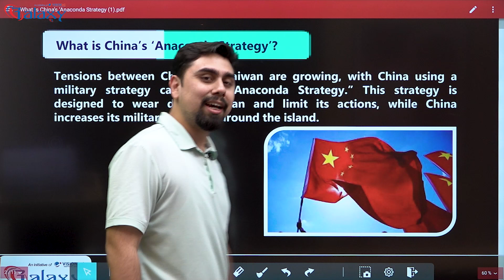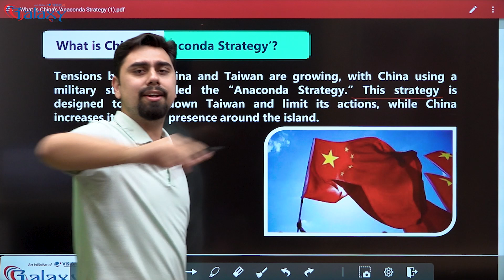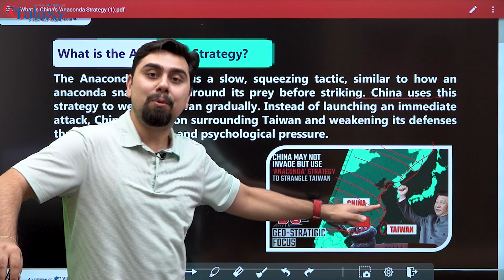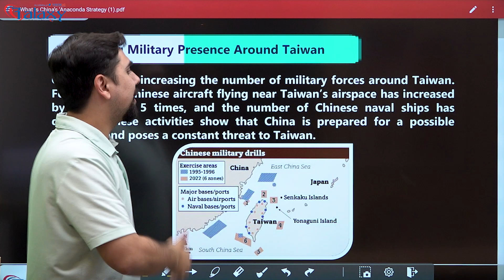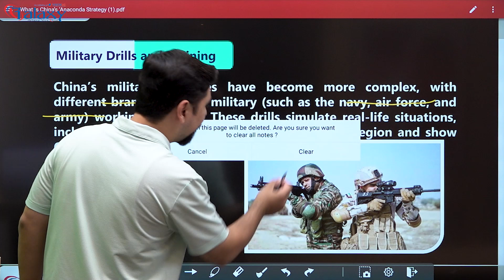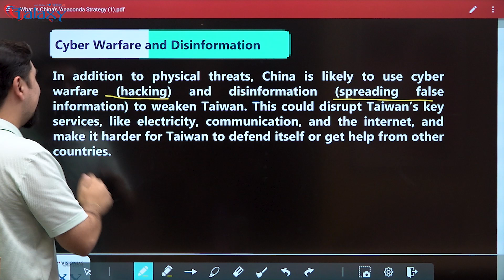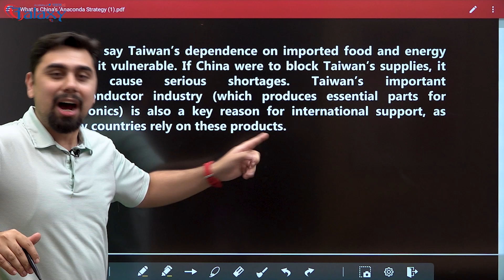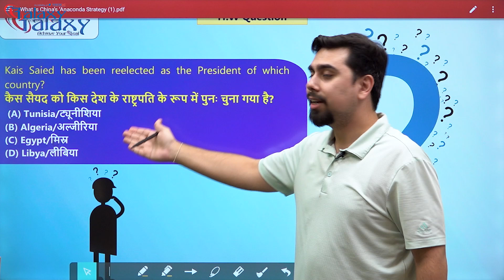Will China Take Over Taiwan with 'Anaconda Politics? What Will Taiwan Do Next? Today Current Affairs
In today's current affairs video, we delve into the critical geopolitical question: Will China take over Taiwan using 'Anaconda Politics'? We'll explore what this strategy means, how it might impact Taiwan's sovereignty, and what options Taiwan has moving forward. This video is crucial for those preparing for UPSC, SSC, and other competitive exams, as well as anyone interested in international relations and current affairs.

📌 Key Discussion Points:

What is 'Anaconda Politics'?
China's strategy towards Taiwan – Diplomatic, military, and economic pressures.
Taiwan’s response and international support.
The impact on India, the US, and global geopolitics.
Latest updates on the China-Taiwan conflict (2024).
This video is an essential update for anyone following current affairs and global political trends.